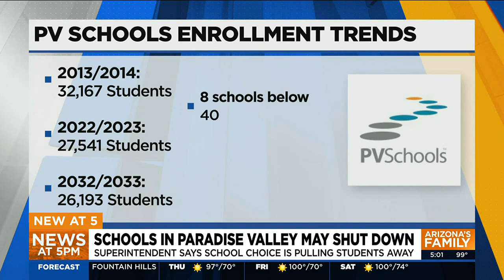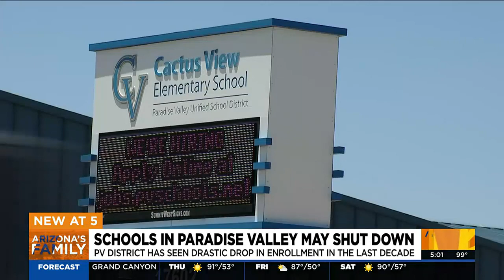Enrollment drop forces Paradise Valley district to explore closing schools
Paradise Valley Unified District is seeing fewer students in its schools so it is exploring whether to close or combine some schools.